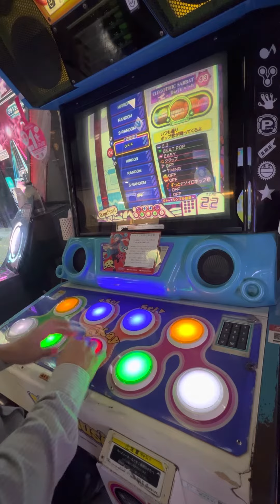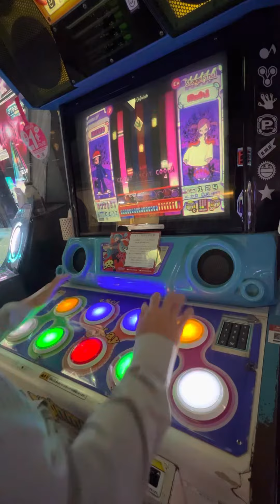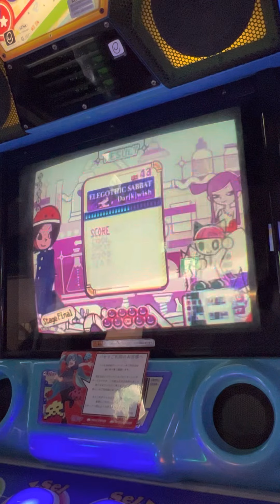【ポップンミュージックUniLab】 ポップンミュージック popn popnmusic 町田タイトーステーション 2022/12/14